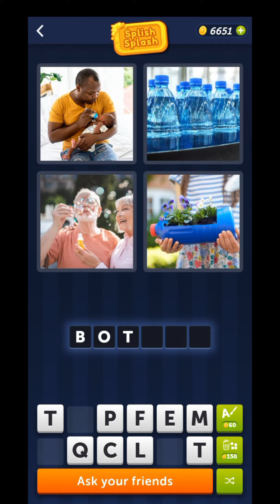4 Pics 1 Word November 2 2023 Daily Puzzle Answer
4 Pics 1 Word Daily Puzzle November 2 2023
4 Pics 1 Word Daily Bonus Puzzle November 2 2023